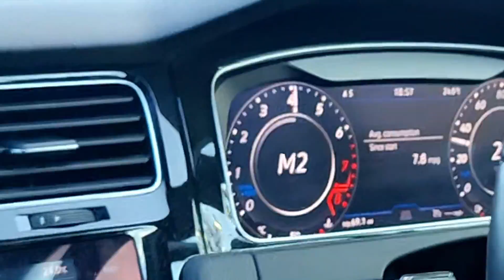VW Golf R - tuned & lowered GrooveOn promo video, more coming soon...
A quick glimpse of a new car for my channel, a beautiful VW Golf -R with ECU mapping and 30mm lowering.
Performance videos coming soon! So thanks for following me to be the first to see.
Let me know any specific items you would like a detailed review on with the car.
I really hope my content helped you, 'Super Thanks' is available by clicking the button under the video thanks so much !